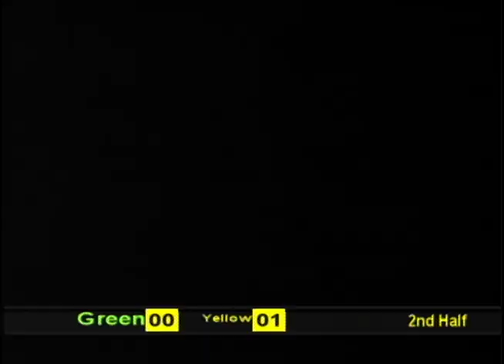East Palo Alto YMCA Indoor Soccer Green v Yellow Dec 4 2016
Green takes on Yellow in this match up!